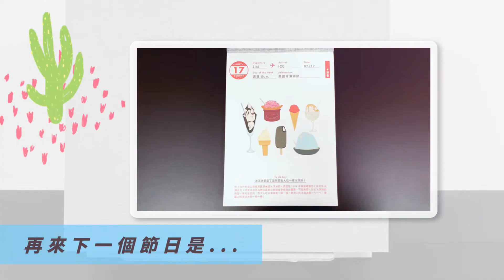Do something #199 日本 海之日 Marine Day in Japan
2022/7/18

格林童話 沒有手的女孩

日本 海之日 Marine Day in Japan

街舞大師 全身